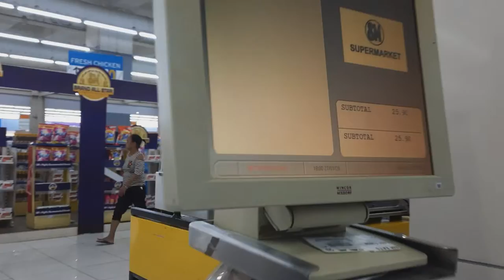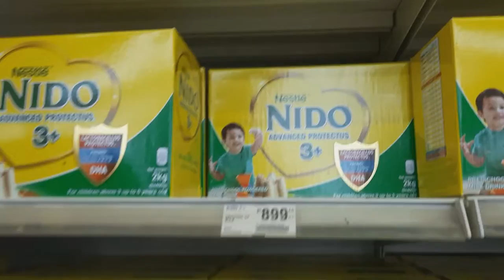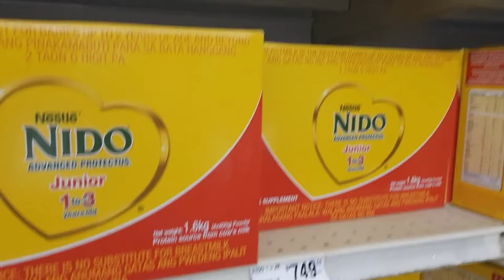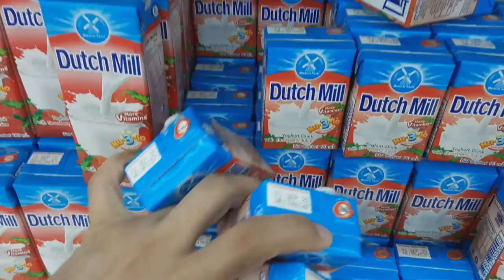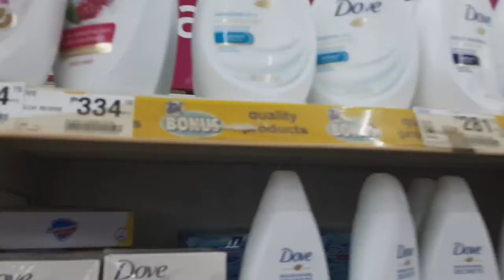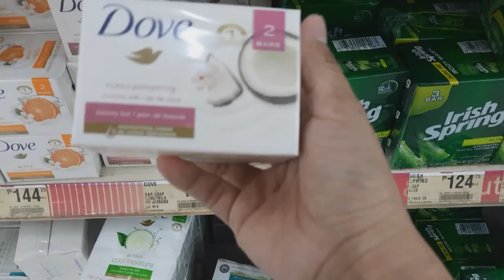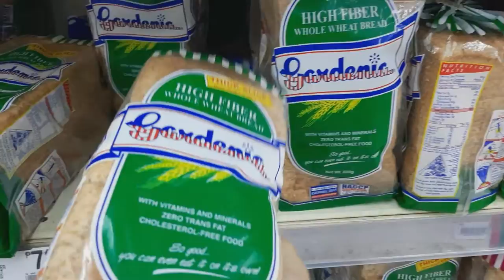Before Lockdown Grocery Vlog | Late Upload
This is our late upload grocery vlog...
Just want to collect our moments... Missing this now!!!...